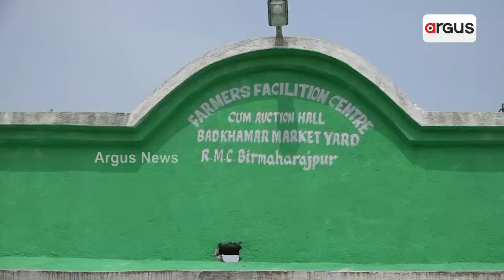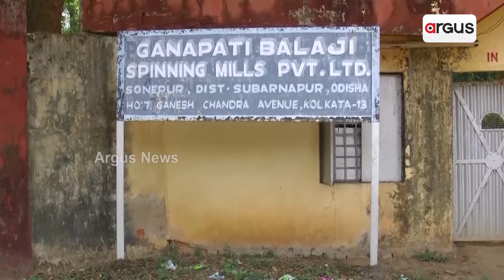କପା ଚାଷୀଙ୍କ ଝାଳର ନାହିଁ ମୁଲ || Cotton farmer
ରାଜ୍ୟ ସରକାରଙ୍କ ଅପାରଗତା ଯୋଗୁଁ ରାଜ୍ୟରେ ବଢ଼ିଚାଲିଛି ଚାଷୀଙ୍କ ର୍ଦୁଦଶା । ଧାନ ଚାଷୀ ପ୍ରତିବର୍ଷ ହନ୍ତସନ୍ତ ହେଉଛନ୍ତି ଏବେ ସାମ୍ନାକୁ ଆସିଛି କପା ଚାଷୀଙ୍କ ଦୟନୀୟ ଅବସ୍ଥା । ସରକାର କପା ମଣ୍ଡି ଖୋଲୁନାହାନ୍ତି । ଫଳରେ ଅଭାବୀ ବିକ୍ରିର ଶିକାର ହେଉଛନ୍ତି ରାଜ୍ୟର ଶହ ଶହ କପା ଚାଷୀ ।